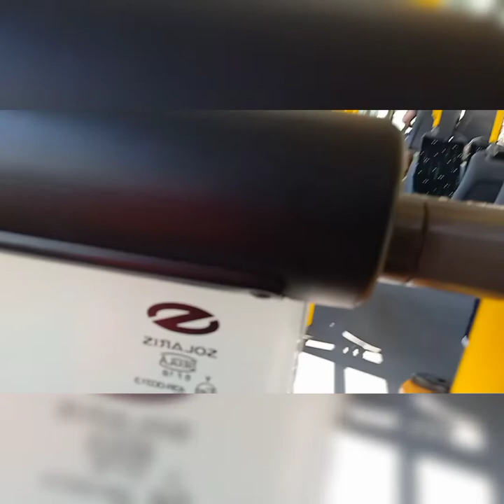Linia T17 Ogrody Rondo Kaponiera Ogrody. Za Tramwaj. 06.06.22